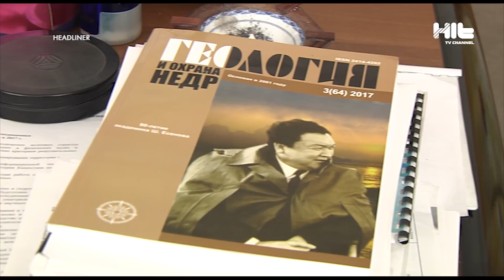Землетрясение в Алматы! Реальна ли угроза?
В последние два месяца жителям южной столицы начали поступать сообщения об угрозе землетрясения. Как на это реагировать и стоит ли паниковать? Журналисты нашего канала решили узнать сейсмо-прогнозы на ближайшее будущее в институте сейсмологии города Алматы.